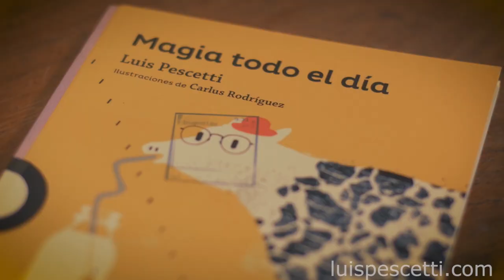No es lo mismo la tele: Luis Pescetti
poema de MAGIA TODO EL DÍA

video y edición: Juan Martín Staffa